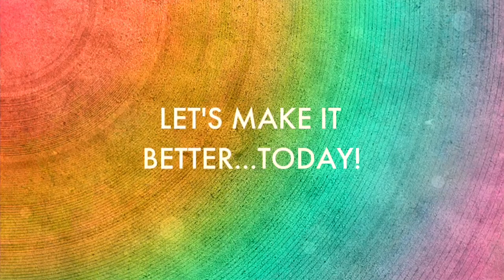17 Things That I'm Leaving In 2017 | Proud Gay Teacher | Joel Carlovsky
I'm a proud gay teacher. As I reflect on 2017, I thought it would be fun to make Top 17 List of the Things That I'm Leaving In 2017. What is on your list? Which was your favorite from my list? What am I forgetting?